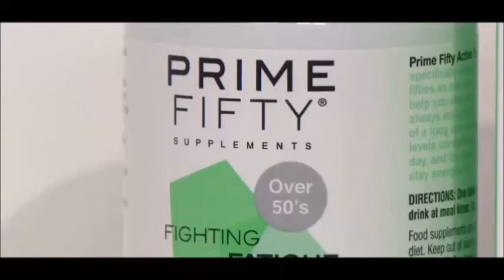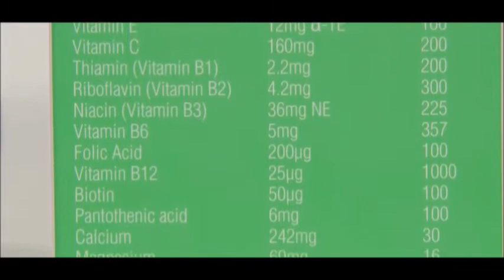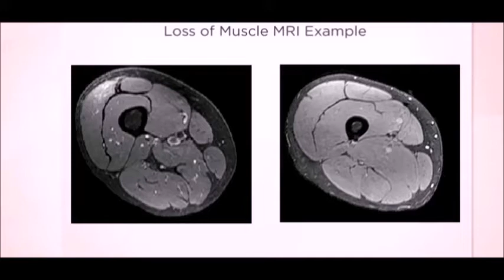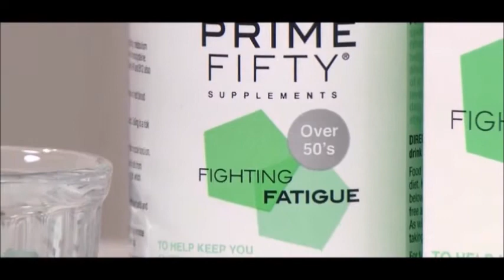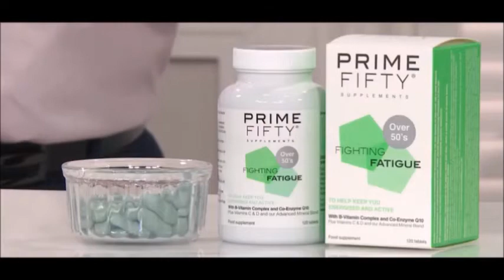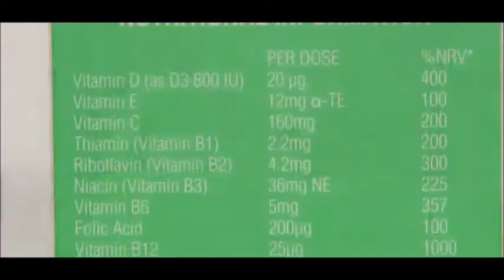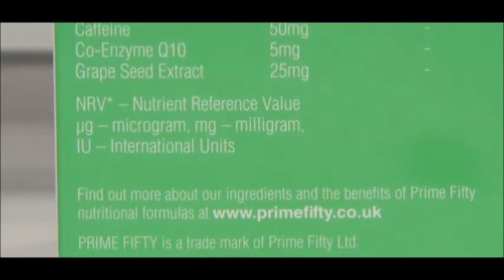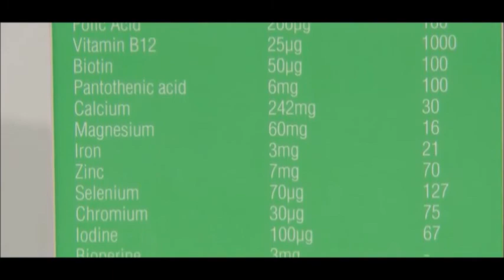Fighting Fatigue on QVC TV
Dr Max Gowland, Prime Fifty's Founder, talks about the need for the over 50s (and beyond) to supplement in order to help fight fatigue. These are targeted formulations and based on the factual understanding of real life scientific data on nutrient deficiencies.